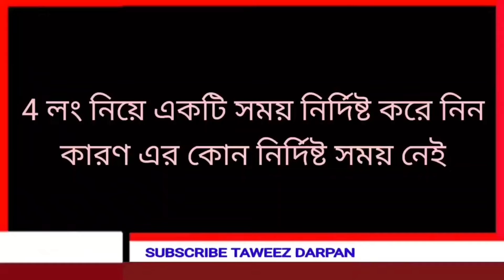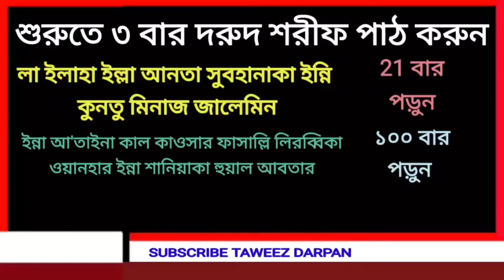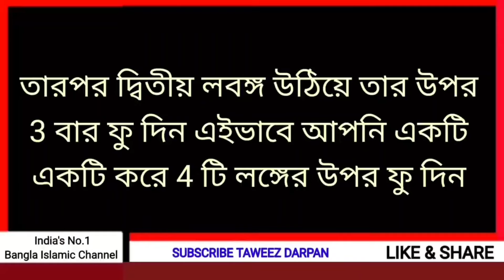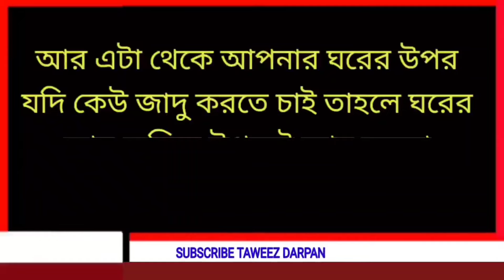4 টি লবঙ্গ ঘরের এই স্থানে রেখে দিন | Laung er wazifa | laung er amal | Taweez Darpan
4 টি লবঙ্গ ঘরের এই স্থানে রেখে দিন | Laung er wazifa | laung er amal | Taweez Darpan